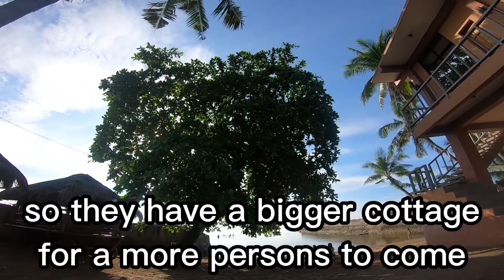Bike ride to Lutao shores and Sidlak Danao City , Cebu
Bike ride to Lutao Shores one the beach here in Compostela, Cebu a 500 pesos and 20 peso entrance you can swim the beach , there are also a room here for overnight stay that equipped with aircon, Same as the Samantha beach a 500 peso and 20 peso entrance you can swim the , the color roof cottage will give you a comfort stay on a sunny day but no room for overnight stay as what lutao shores offered.  The Sidlak Danao the catching signage on the road where in a lot of travelers do a stop over just to do some pictures for the stop moments.  Sidlak means the Sun rise so its nice scenery to be here with the sun rise begin to rise ,a wonderful moment of your long travel that together with the sun rise who been there at Sidlak Danao Signage.